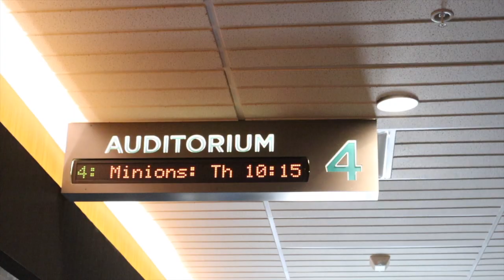Customer Appreciation Event 2022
Heyooo! It's Phil Aitken here and I just wanted to thank all of our amazing raving fans customers, past customers and current customers for coming out to this awesome event we held on 7/16 to show our appreciation and gratitude towards you.

If you did not make it to this event, don't worry, we will have plenty more events - be on the lookout for our fall event that is just right around the corner. To everyone who has sent us a referral over the years and/or bought, sold or invested in real estate with us, this event was for YOU!

The Phil Aitken Home Team rented out two movie theaters at the Durbin Cinemax XD in Durbin and allowed ALL attendees to grab a FREE popcorn, drink and candy and head over to the theater to watch Minions: The Rise of Gru.

This event was awesome. It was the first event we have held since COVID started and it definitely was a success! Thank you again to everyone who showed up. We appreciate you all so much.

-Phil